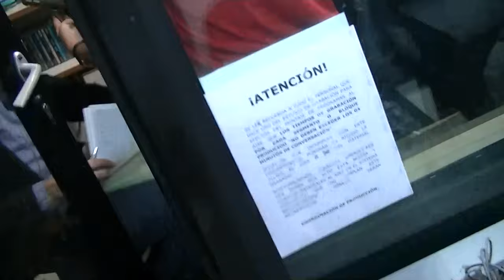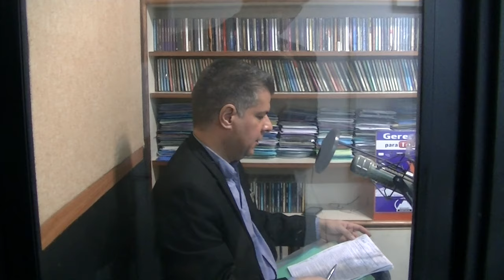GERENCIA 360 GPT MAGICA (3)